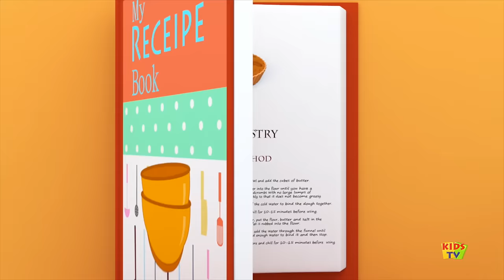Bob The Train | Five Little Speckled Frogs | Nursery Rhymes | Kids Songs | 3D Rhymes | Kids Tv